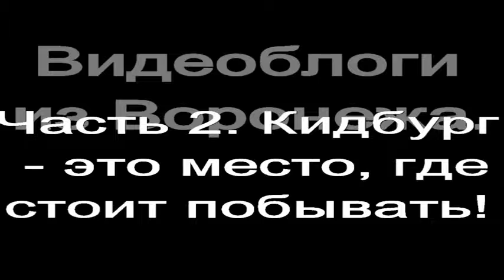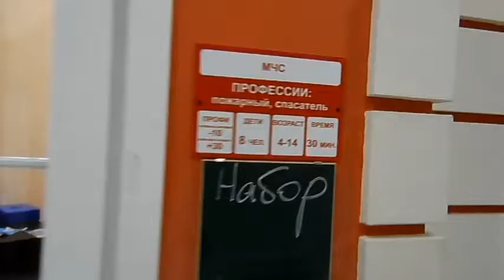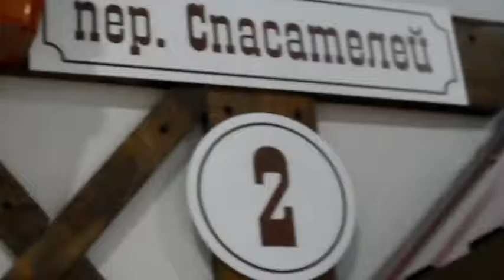Видеоблоги Артема Часть 2 Начало приключений.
Крупнейший в Европе крытый центр развлечений находится в Воронеже, включает в себя такие интересные места, как Океанариум, детский городок Кидбург, где можно попробовать себя в роли профессионалов различных профессий и многое другое. Артему все очень понравилось. Это не реклама, а личное мнение юного блоггера.